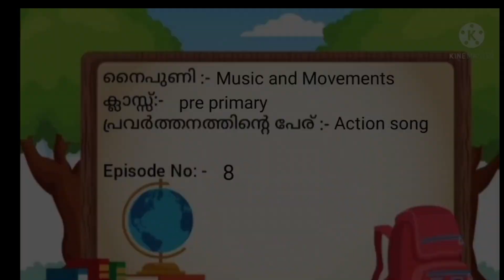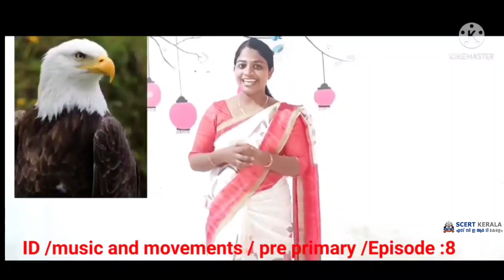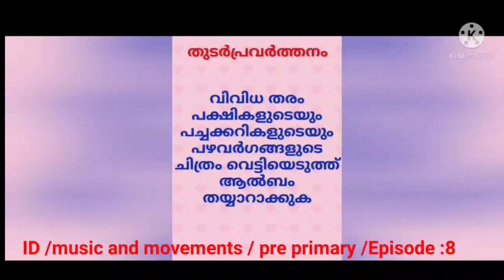MUSIC & MOVEMENTS PRE PRIMARY (INTELLECTUALLY DISABLED)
MUSIC & MOVEMENTS
INTELLECTUALLY DISABLED
PRE - PRIMARY
EPISODE  8